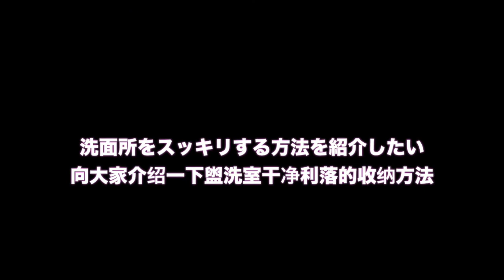洗面所の小物の浮かべた収納/盥洗室悬浮收纳20200715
洗面所の小物を悩んでますか。百円ショップの商品を使って、浮かべる収納方法を紹介していただきたいです。長い間に経験した後にはその収納方法が集まりました。